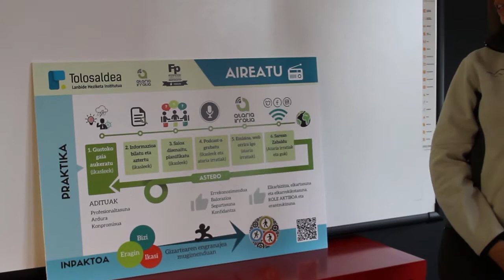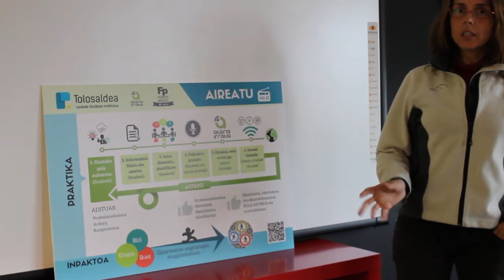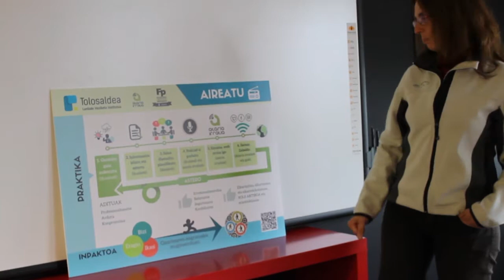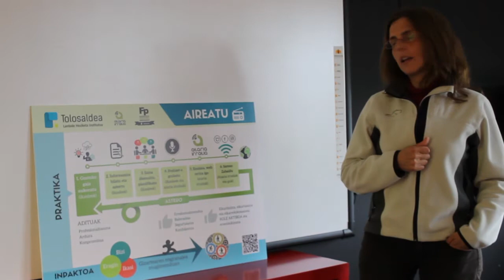ekintzailetzasariak 2016 BBPP Irekin Aireatu